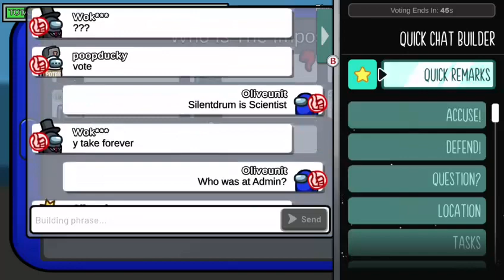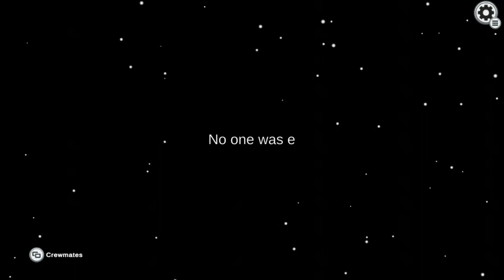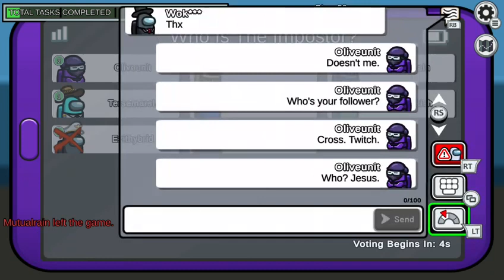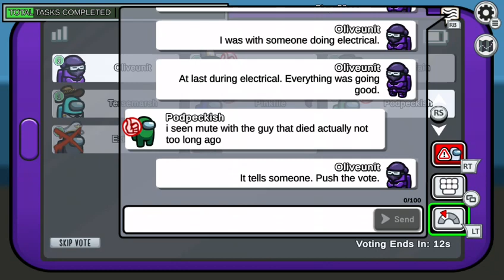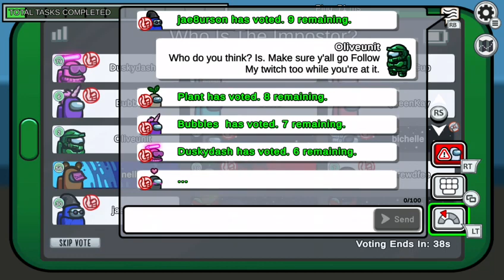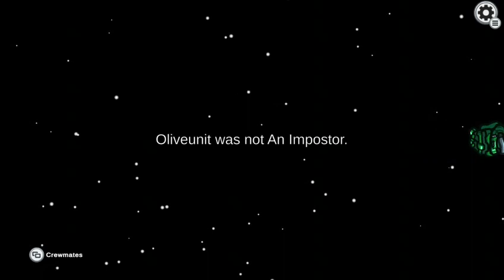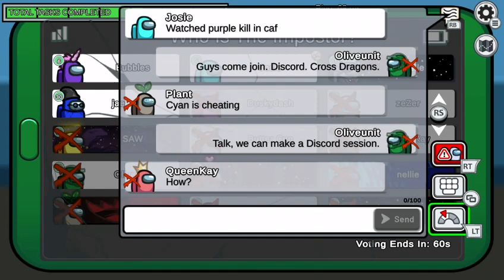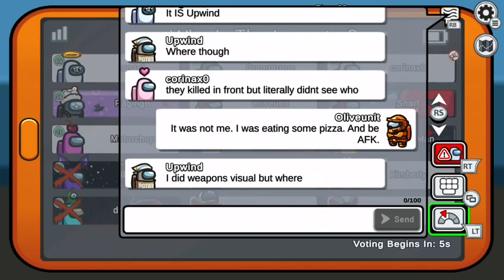how do you like my among Us stream it's free on Xbox now